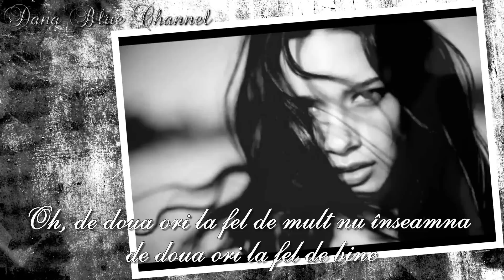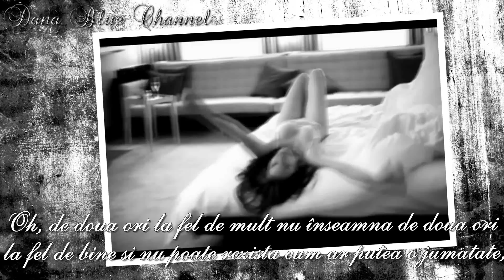John Mayer - Gravity ( SUBTITRAT ROMANA )